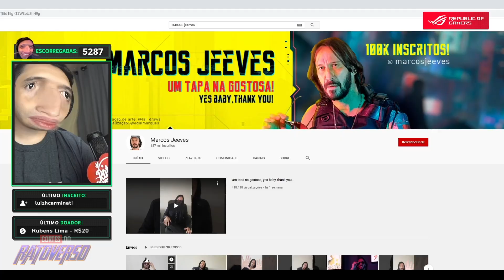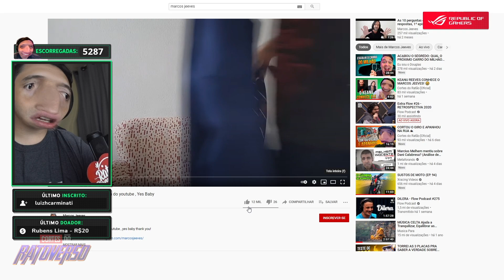MARCOS JEEVES fala sobre JEFINHO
Marcos Jeeves mandou o papo sobre o Jefinho e ele ficou todo bobo.
hahahaha.
Foi muito show.

Este é o canal Corte do Ratoverso [OFICIAL].
Todos os vídeos são retirados dos canais do Rato borrachudo.

🔸 Tem algum vídeo que queira ver no Cortes?
Deixa aí nos comentários!